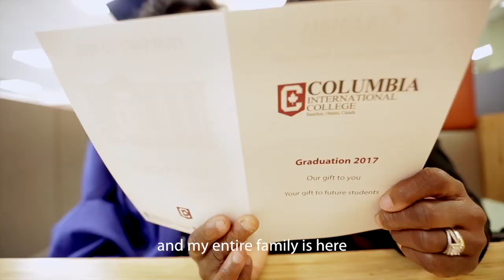Meet Columbia Students on Graduation Day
Today is the day! At Columbia International College Dec 2017 Graduation,  graduates celebrated their tremendous success and expressed sincere gratitude towards CIC faculty and staff for their dedication during the years.